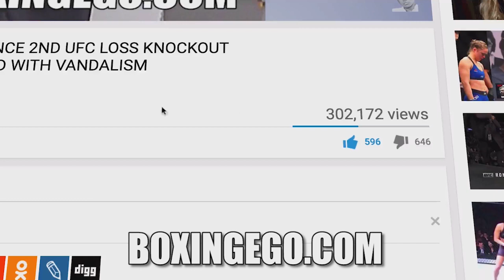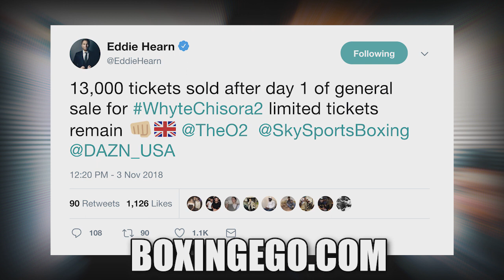13,000 TICKETS SOLD DAY 1 FOR DILLIAN WHYTE VS DERECK CHISORA 2 - CLAIMS EDDIE HEARN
✍🏼WHAT:  Whyte vs Chisora 2 sales 13k tickets in the first day says Hearn.

📹TITLE: 13,000 TICKET SOLD DAY 1 FOR DILLIAN WHYTE VS DERECK CHISORA 2 - CLAIMS EDDIE HEARN

🕵🏽 WHO: Eddie Hearn, Derek Chisora, Dillian Whyte

📰Source: Twitter/Eddie Hearn

🚨BREAKING NEWS: 13,000 TIX SOLD for Chisora v. Whyte 2